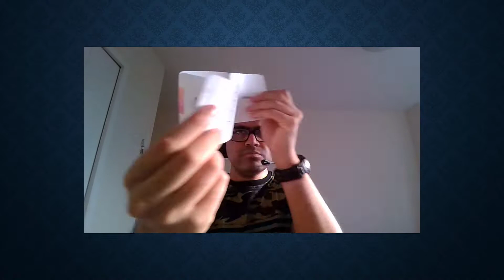Unboxing and review of iPhone 13 Pro, AirPods Gen 3 vs. AirPods Gen 2. What I've been through!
Ok so never give away/sell your old phone before making sure the new one is in your hands. Always keep a backup phone. In this video you’ll see why. In addition, I have expressed my opinion, review and comparison of AirPods Gen 2 with AirPods Gen 3 and AirPods Pro. Also, something I forgot to mention in the video is that Apple, in a surprising act, has reduced the price of AirPods Gen 2 by CAD$40! Good luck for me!
- My specific review of AirPods Pro